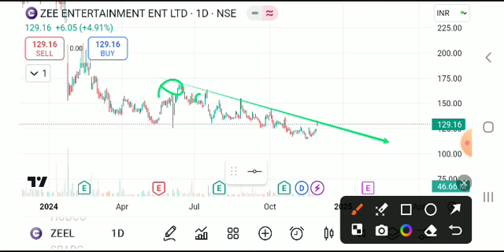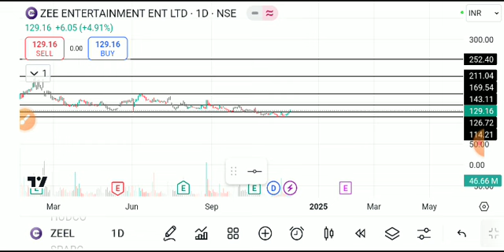ZEE ENTERTAINMENT SHARE LATEST NEWS TODAY,ZEE ENTERTAINMENT SHARE ANALYSIS,ZEEL SHARE TARGET